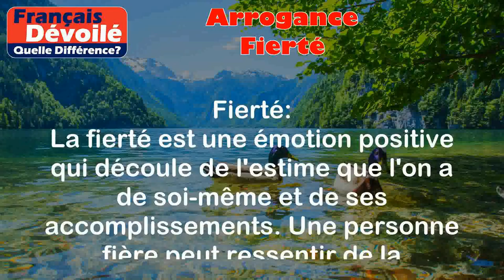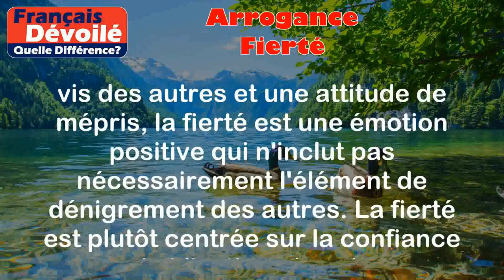Arrogance et Fierté (Quelle Diff.)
Arrogance:
L'arrogance se réfère à un comportement ou une attitude de quelqu'un qui se considère supérieur aux autres et qui exprime un mépris envers eux. Une personne arrogante peut se croire meilleure que les autres et peut afficher un sentiment de supériorité.

Exemples:
- Un étudiant arrogant pourrait refuser de travailler en groupe avec ses camarades de classe en pensant qu'il est plus intelligent et qu'il peut tout faire seul.
- Un collègue arrogant peut parler de manière condescendante aux autres membres de l'équipe, en ignorant leurs idées ou en sous-estimant leur contribution.

Fierté:
La fierté est une émotion positive qui découle de l'estime que l'on a de soi-même et de ses accomplissements. Une personne fière peut ressentir de la satisfaction et de la confiance en ses propres réussites.

Exemples:
- Un artiste peut être fier de son dernier tableau car il estime avoir réalisé une œuvre d'art exceptionnelle.
- Un athlète peut ressentir de la fierté après avoir remporté une compétition importante, car il a travaillé dur pour y parvenir.

Différence entre les deux termes:

La principale différence entre l'arrogance et la fierté réside dans l'attitude envers les autres. Alors que l'arrogance est comporte un sentiment de supériorité vis-à-vis des autres et une attitude de mépris, la fierté est une émotion positive qui n'inclut pas nécessairement l'élément de dénigrement des autres. La fierté est plutôt centrée sur la confiance en soi et l'estime de soi, sans chercher à diminuer ou à dévaloriser les autres.